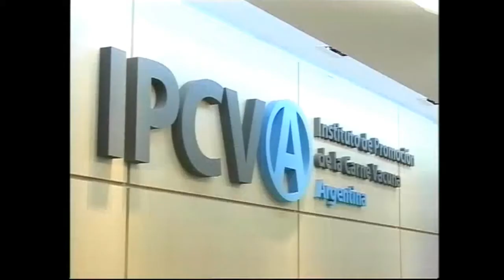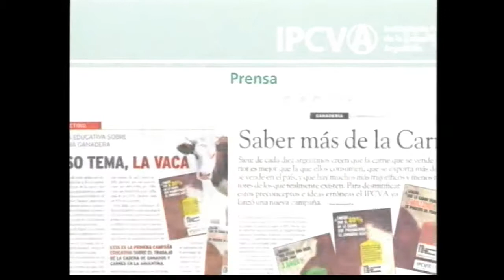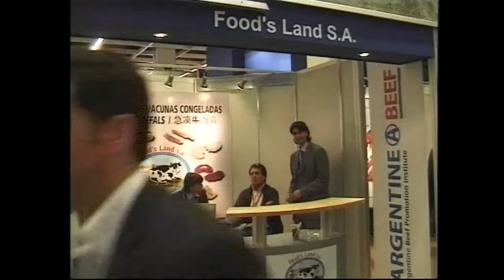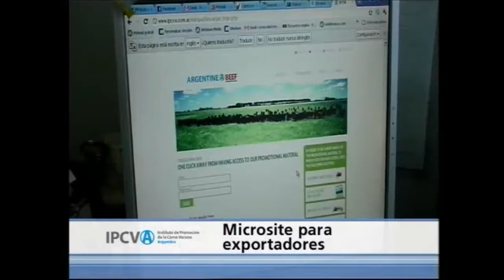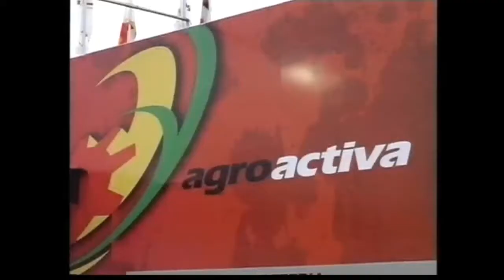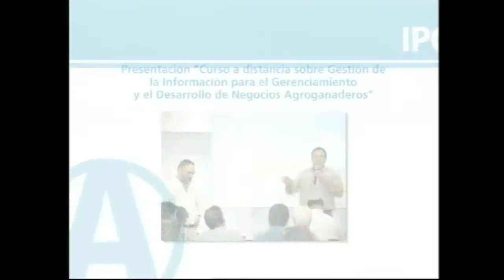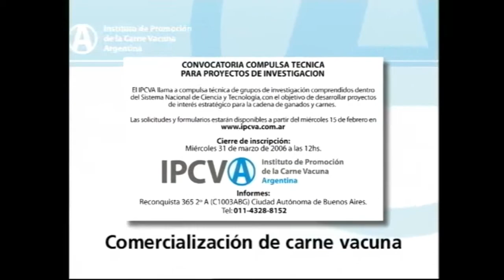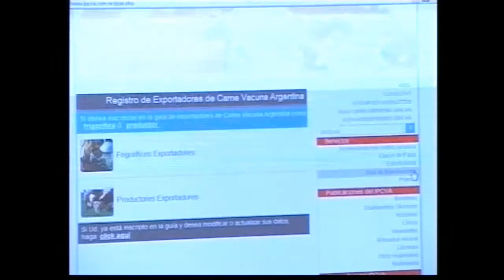01 Seminario IPCVA General Pico - Apertura